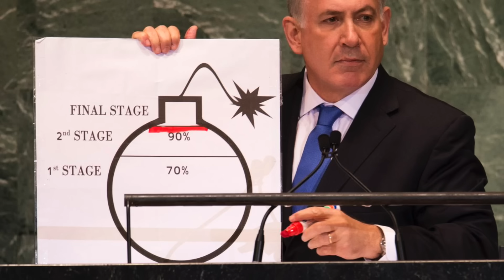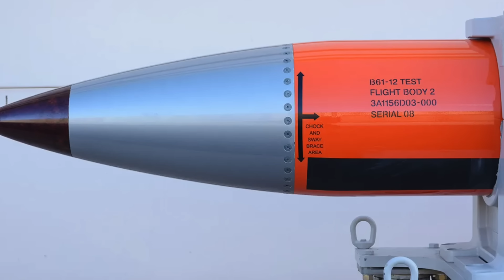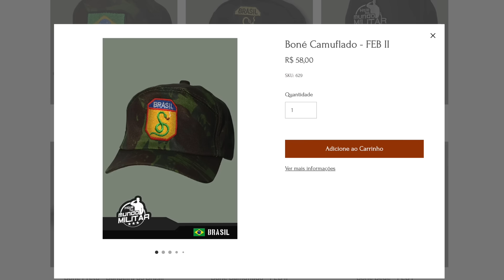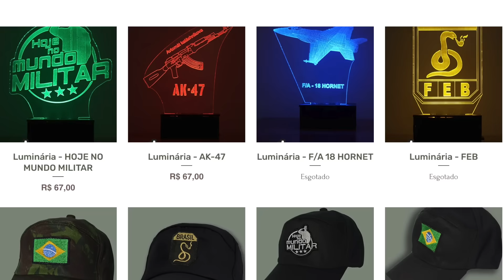Israel e as Armas Nucleares - Por que a dissuasão nuclear israelense não impede ataques?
24/11 às 20h